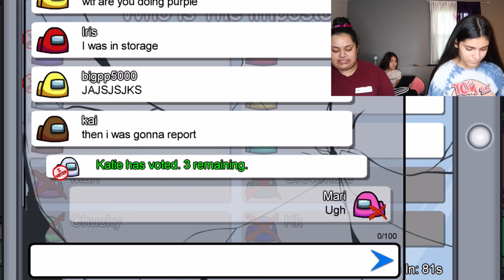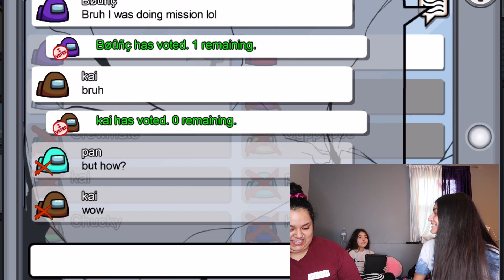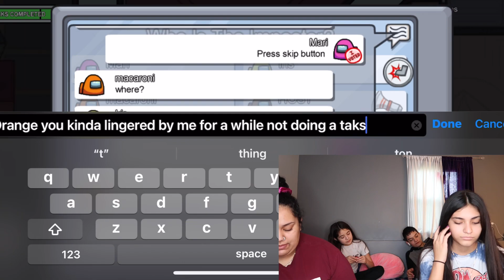First time playing among us! This game is too addicting!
So we’ve hopped on the bandwagon.. this is our first time playing among us. It is a very different video on my channel I’m NOT a gamer what so ever but I hope you enjoy this gameplay. Playing this game was super fun!
~~ FOLLOW ME ~~

PRODUCTS I USED:

☀︎ WHAT I USE FOR YOUTUBE
- IMOVIE
- CANON T6I + CANON G7x MARK II